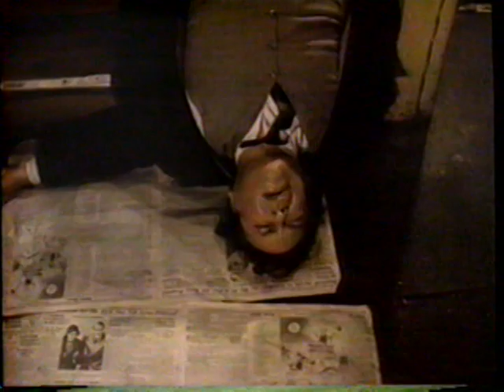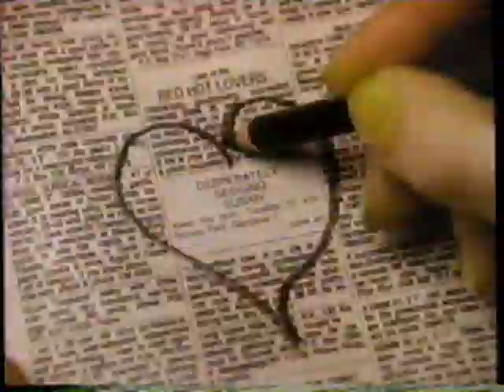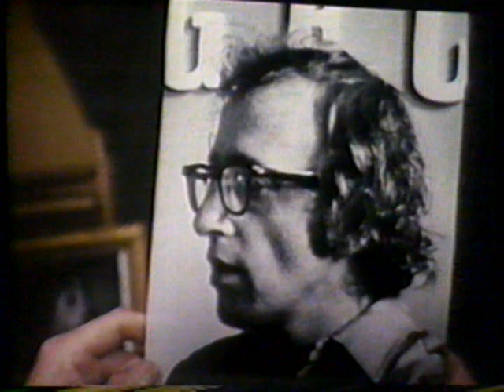3/11/1986 Cinemax Promos "The Bounty" "Airplane" "City Heat"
Rundown:
Next on Cinemax - Unfaithfully Yours
The Bounty
Heartaches Heartbreaks
Honeysuckle Rose
Six Weeks
Frances
The Year of living Dangerously
City Heat
Cinemax Comix title
Airplane
9 to 5
Oh God Yo Devil
Oh God Book II
Arthur
Desperately seeking Susan
Bananas
Cinemax ID
Feature Movie intro
PG Title

These clips aired on March 11th 1986 on Cinemax. They appeared after "The Candidate" and before "Unfaithfully yours". Cinemax is a pay/premium cable channel.